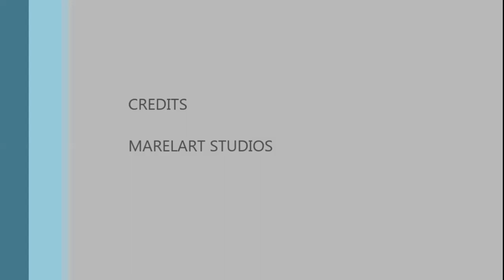EL MONJE QUE LEVITABA